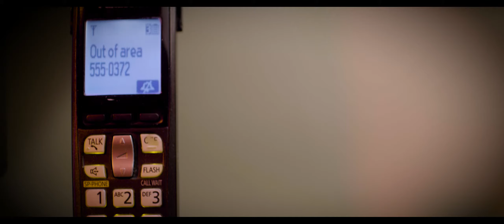CREATIONS OF GREED AND LUST: A Giallo Film Made In 48 Hours (2 of 12)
A sexy and provocative homage to Mario Bava and Italian Cinema, Peter Lawton of Chopstick Graffiti directs this colorful thriller with gusto.

CREATIONS OF GREED AND LUST

"Carlo comes across a package meant for his neighbor. Upon opening it, he subjects himself to its mysterious contents with terrifying consequences."

Starring
Mario Savinon
Paola Alba
Orlando Cruz

and
Nicholas Ortiz as The Voice On The Tape

Cinematography by
Peter Lawton

Nicholas Ortiz

Edited By
Peter Lawton

Orlando Cruz

Music From
Bay of Blood
FilmstroPro

BTS Video By
Nicholas Ortiz

A Chopstick Graffiti/Deviant Children Production